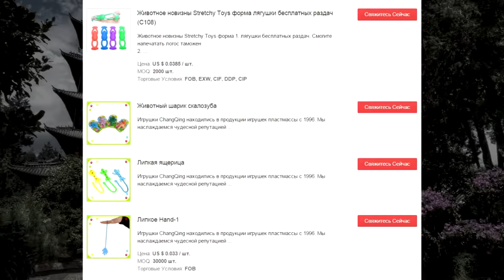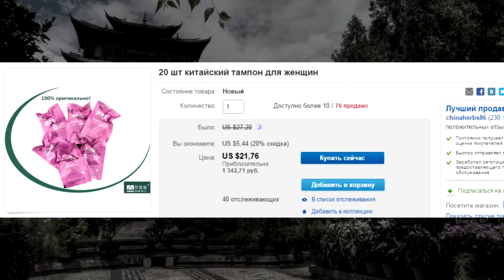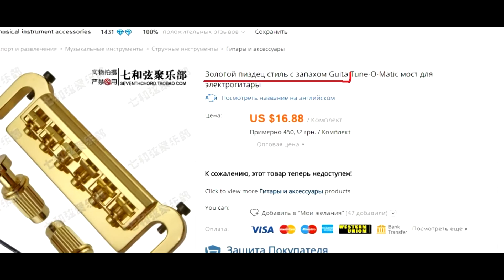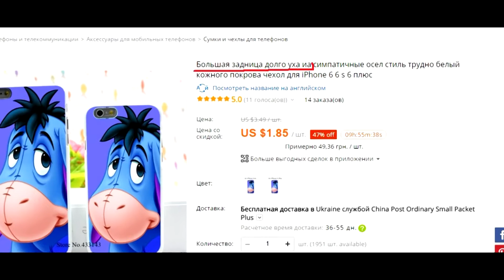Приколы с Aliexpress